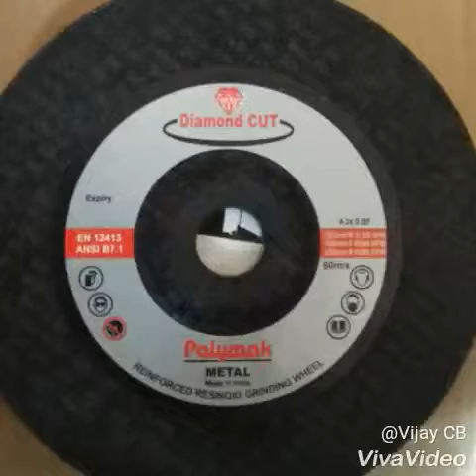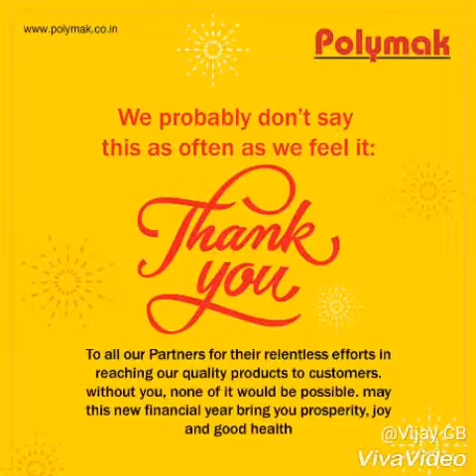Polymak Abrasive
Angle Grinding Wheels